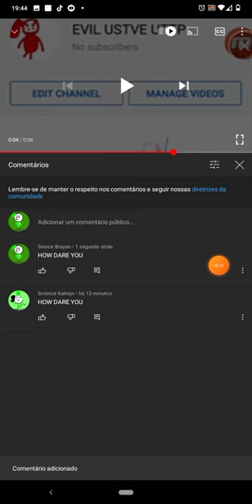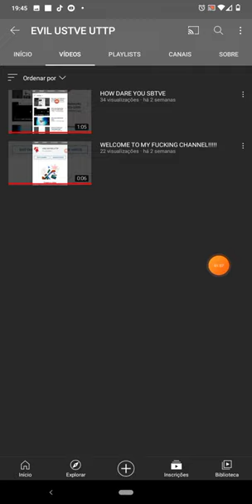26 de fevereiro de 2021